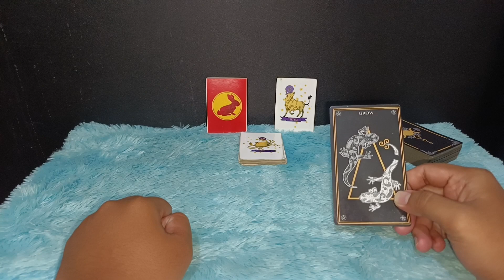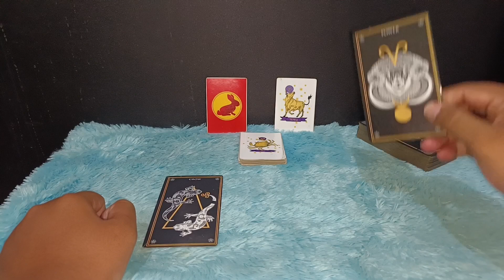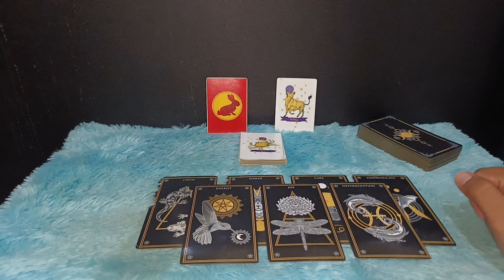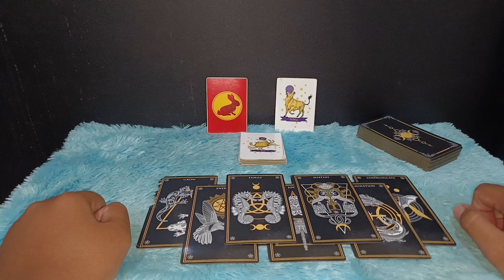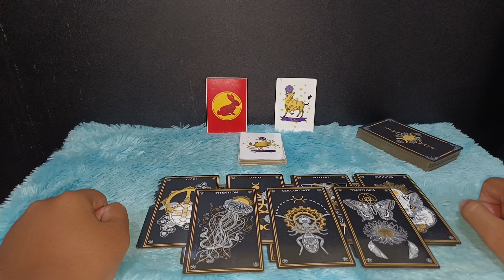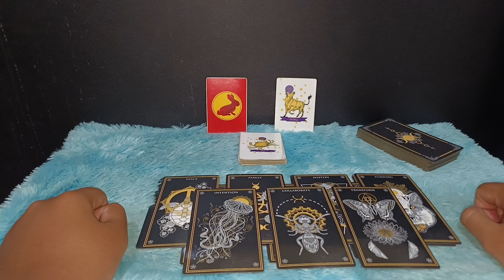ZODIAK CANCER MEI 2023 | KABAR BAIK YANG AKAN TERJADI PADAMU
Kabar baik zodiak cancer bulan Mei 2023

Urutan 12 Zodiak Beserta Tanggal dan Bulan Lahir:

1. Capricorn (22 Desember - 19 Januari)
2. Aquarius (20 Januari - 18 Februari)
3. Pisces (19 Februari - 20 Maret)
4. Aries (21 Maret - 19 April)
5. Taurus (20 April - 20 Mei)
6. Gemini (21 Mei - 20 Juni)
7. Cancer (21 Juni - 22 Juli)
8. Leo (23 Juli - 22 Agustus)
9. Virgo (23 Agustus - 22 September)
10. Libra (23 September - 22 Oktober)
11. Scorpio (23 Oktober - 21 November)
12. Sagittarius (22 November - 21 Desember)

Dapatkan Layanan Zodiak Harian :

1. Konsultasi
2. Astrology Ramalan Zodiak
3. Ramalan Garis Tangan
4. Pendalaman Sifat Dan Karakter
5. Ramalan Shio Bulanan Dan Tahunan